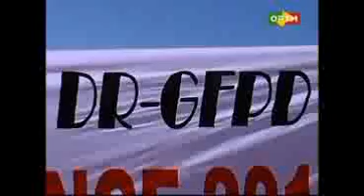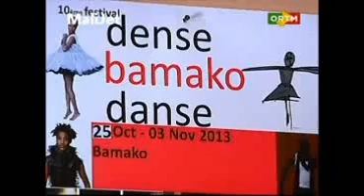JT Ortm de 20h du 23 Octobre 2013